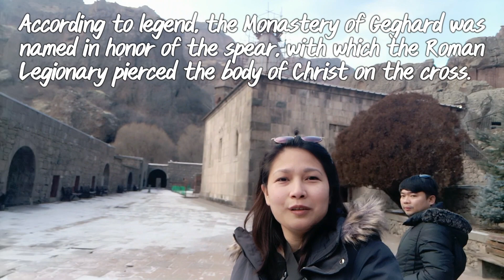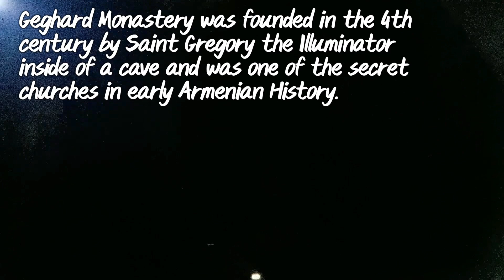Armenia - Geghard Monastery (December 2022)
Geghard is one of the most popular sights of Armenia and is included in the UNESCO World Heritage List. The name “Geghard” is translated as “Spear”, because, as the legend says, a spear was kept right here, by which Jesus Christ was pierced during the crucifixion.
Firstly, the monastery was named Ayrivank which means “the Monastery of the Cave”.
The name commonly used for the monastery today is Geghard or Geghardavank which means “the Monastery of the Spear”.
Pilgrims visit the holy spring and make wishes while tossing in coins – some also fill up bottles with the holy water because it’s believed to bring divine blessings.